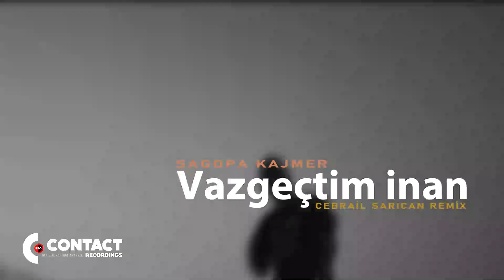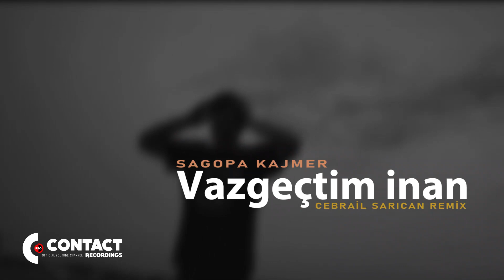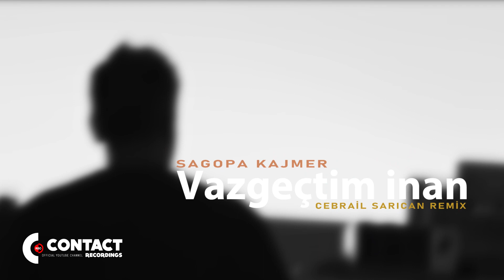Sagopa Kajmer - Vazgeçtim İnan (Cebrail Sarican Remix)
Sagopa Kajmer - Vazgeçtim İnan şarkısının Cebrail Sarıcan tarafından yapılan Remix Versiyonu Sizlerle. Keyifli Dinlemeler.

Contact Recordings - Your connection to music.